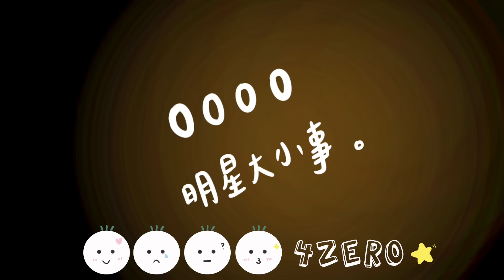並非出道就爆紅 靠元氣稱霸三代 超高速回歸的勞模代表－TWICE | 4個0【 明星介紹】